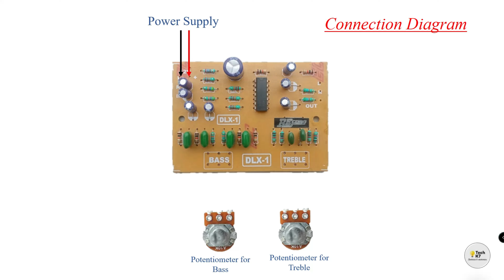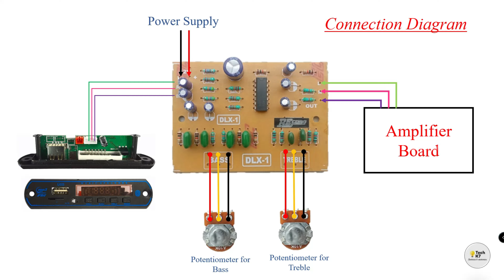LM324 bass Treble Board | bass treble board connection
LM324 bass Treble Board | bass treble board| bass treble board connection

Learn --- Create Enjoy...
And share the channel for more info.